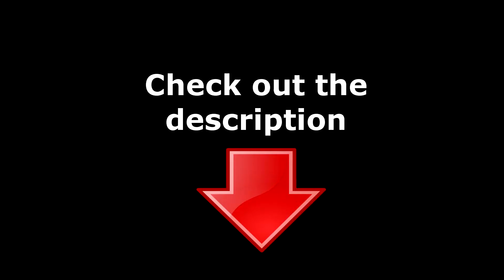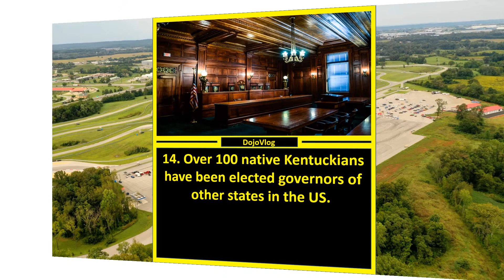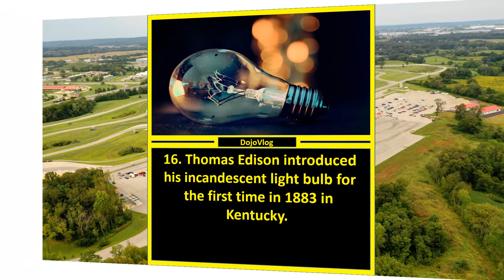🌎 25 Interesting Facts About Kentucky. Random Kentucky Facts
Our video is about "Interesting facts about Kentucky", but we also tried to cover the   subjects:
-Kentucky facts
-what is Kentucky like
-random Kentucky facts

I did a ton of research about "Interesting facts about Kentucky" before creating this video, and I discovered that people are also interested in "Kentucky facts" and "what is Kentucky like".
Take your time and watch the following video regarding "Interesting facts about Kentucky".

YouTube videos are available in many formats and resolutions. Some internet browsers do not support newer video formats or quality alternatives. This indicates these internet browsers may just have one or 2 video formats to select from. We advise upgrading your internet browser or operating system for the best watching experience.
Thank you for your time in discovering our videos.